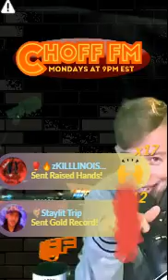2 8 choff fm!